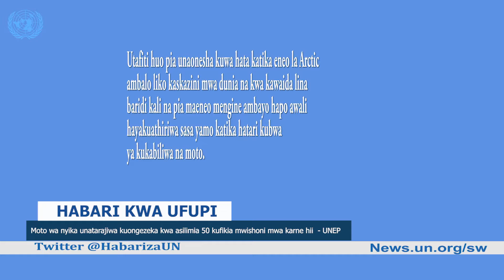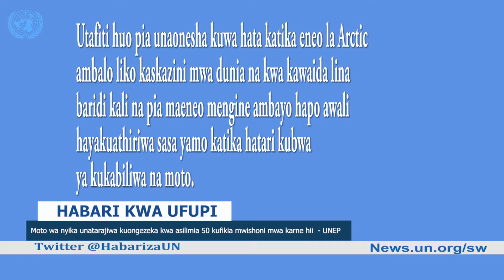JARIDA LA HABARI ZA UN 23 FEB 2022 1